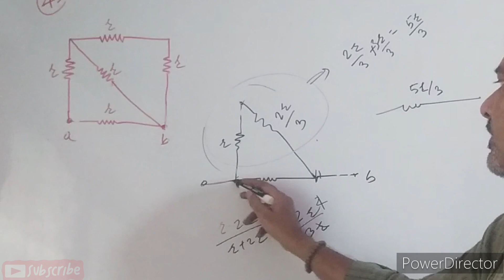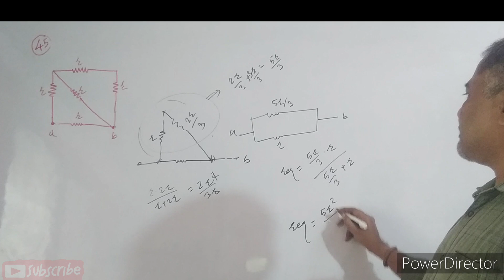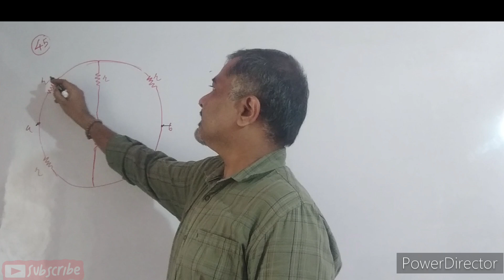Q45 HCV electric current in conductor